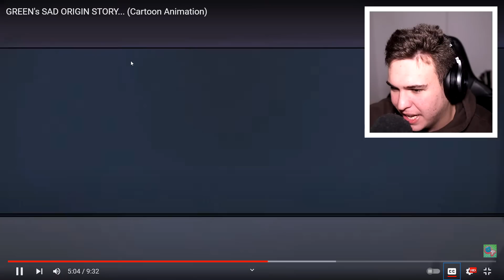Istoria lui GREEN din PRIETENII CURCUBEU ! (Rainbow Friends)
Clipuri Anterioare:

Turul Casei Mele De 200,000$ ! (M-am Mutat Singur)
Mă uit la CEL MAI HORROR FILM DIN VARA LUI 2022 ! *Mister Man*
Mă uit la LIFE OF LUXURY 2 : Prietena mea cea mai buna este posedată.. ! *CREEPY*
NU O SA MAI FOLOSESC ÎN VIAȚA MEA O TOALETĂ PUBLICĂ...  | Just Stopping By
M-AM JUCAT UN JOC HORROR CU IUBITA MEA ȘI S-A SPERIAT RĂU !!.. | Jocuri Horror Gratis
SPONGEBOB NU PRIMEȘTE INVITAȚI LA ORA 3:00 DIMINEAȚA ! | Jocuri Horror Gratis
NU O SA MAI LUCREZ NICIODATA PE TURA DE NOAPTE LA HOTEL.. ! | The Elevator
LOCURI DIN ROMANIA PE CARE SA NU LE VIZITEZI NICIODATA ! *HORROR*
CINE ESTE OMUL DE LA FEREASTRA MEA ?! | The Man from the Window
NICIODATA SA NU MERGI NOAPTEA CU AUTOBUZUL ! | Jocuri Horror Gratis
AM PRIMIT O SCRISOARE DE LA CRIMINAL !! - Minecraft SCREAM #2
CRIMINALUL A REVENIT ÎN ORAȘ !! - Minecraft SCREAM #1
MOMMY LONG LEGS NU ESTE UN MONSTRU ?! *Horror*
ISTORIA FABRICII POPPY PLAYTIME ! *Horror*
ISTORIA LUI TALKING BEN ! *horror*
PLAYER ARE O SORA GEAMANĂ ?! Poppy Playtime
TOP 3 JOCURI PE TELEFON PE CARE NU LE INCERCI LA MIEZUL NOPTII !! *creepy*
NICIODATĂ SĂ NU TE UIȚI LA DESENE ANIMATE LA ORA 2 DIMINEAȚA ! Horror
10 FILMULEȚE HORROR PE CARE 100% NU LE-AI MAI VAZUT ! *creepy*
BĂTRÂNICA ASTA DEVINE POSEDATĂ LA MIEZUL NOPȚII ! Life Of Luxury Reacție
Cine este MOMMY LONG LEGS.EXE ? *Poppy Playtime*
MOMMY LONG LEGS A FOST SALVATĂ DE LA MOARTE ! *Poppy Playtime*
TATĂL LUI HUGGY WUGGY ! *Daddy Long Legs*
ISTORIA LUI MOMMY LONG LEGS ! *Poppy Playtime*
MOMMY LONG LEGS vs. POPPY PLAYTIME ! *creepy*
Huggy Wuggy FILMUL FULL TRADUS ÎN ROMÂNĂ ! (Partea 1 & Partea 2)
FILMULEȚE PARANORMALE DE LA CARE O SĂ FACI PE TINE DE FRICĂ ! *creepy*2!!